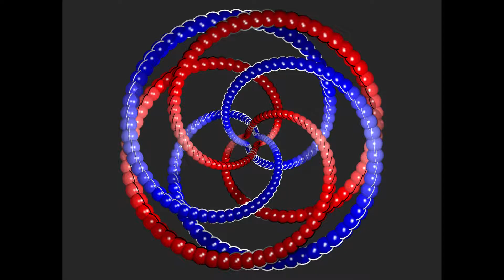e3 90F 3f R 2 3 t1 T ccw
2/3 spiral helix